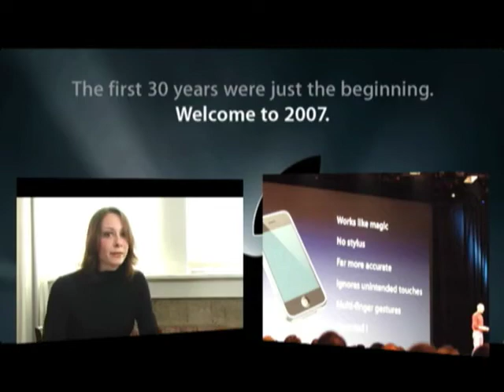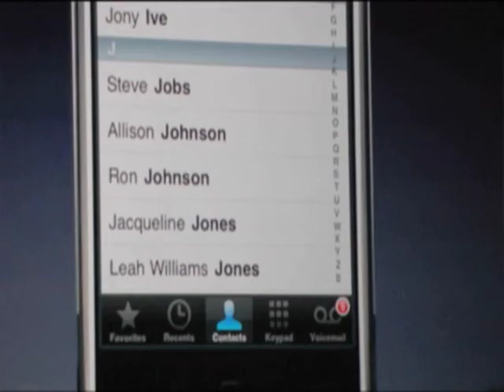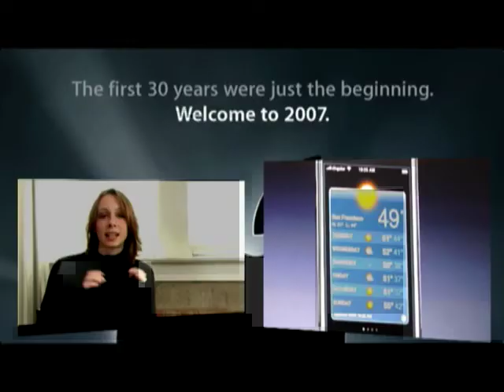Steve Jobs '07 MacWold Keynote